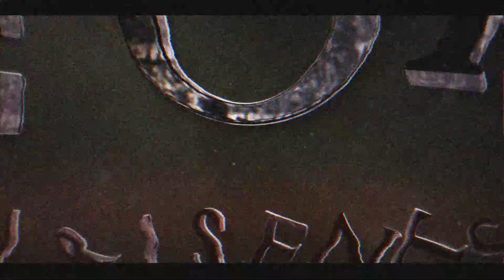Top 10 Trailer Templates After Effects 💥💥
If you don't know how to use photoshop, Premiere Pro, After Effects, you can make your own logo (and so much more) using this simple yet professional designs and Design Maker "PlaceIt" with endless possibilities in each Template

▬▬▬▬▬▬▬▬▬▬▬ஜ۩INTRO HD۩ஜ▬▬▬▬▬▬▬▬▬

▬▬▬▬▬▬▬▬▬▬▬ஜ۩۞۩ஜ▬▬▬▬▬▬▬▬▬▬▬▬▬